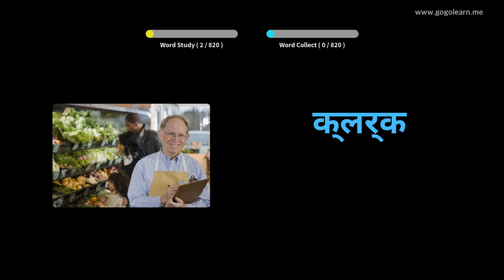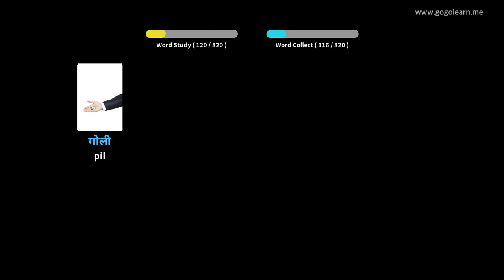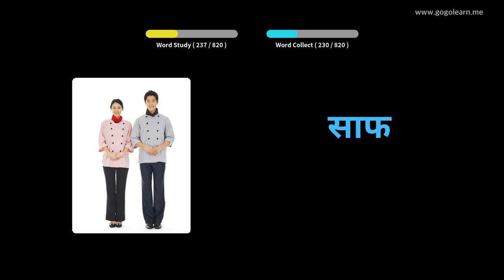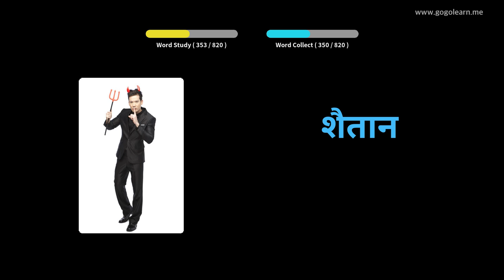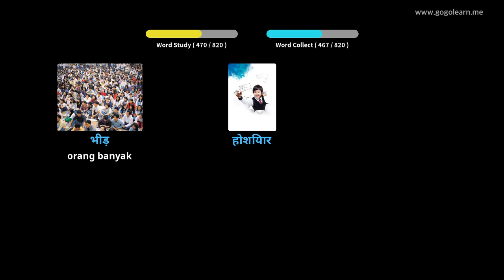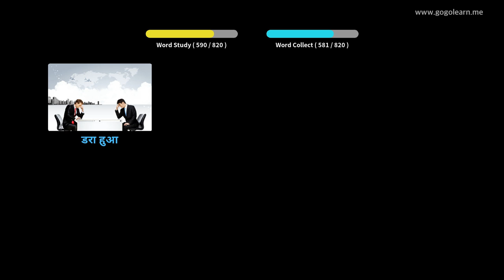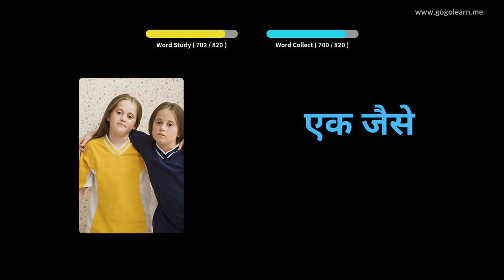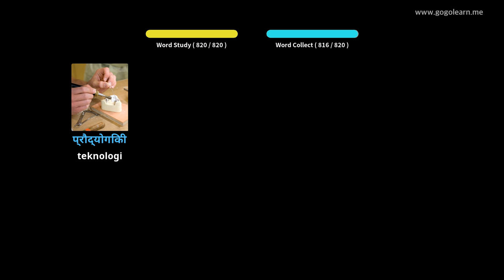Mendengarkan Kosakata Bahasa Hindi Saat Tidur | Golearn